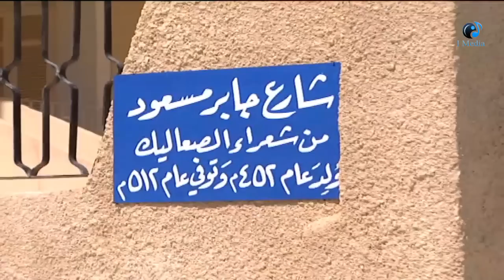Episode 12 - Hakaya !!! Series | !!!الحلقة الثانية عشر - مسلسل حكايا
هي قصص ولوحات درامية اجتماعية ساخرة‏,‏ تلقي الضوء علي الهموم والتناقضات الممتدة علي خريطة الوطن العربي سياسيا واقتصاديا وثقافيا وأسريا بشكل ساخر جدا‏,‏ وناقد ويمثل إدانة جريئة للممارسات والسلوكيات والمفاهيم‏.‏

مسلسل مرايا 2011 - يعود الفنان ياسر العظمه إلى الشاشة الصغيرة بعد توقف دام 5 سنوات- بعد انتهاء مرايا 2006 - يعود ياسر العظمه بالعام 2011 مع جزء جديد من مرايا - مرايا 2011. يتميز هذا الجزء من مرايا بأن معظم الممثلين كانوا قد شاركوا بعدة أجزاء سابقه من مرايا مثل سليم كلاس وعابد فهد ومرح جبر وعصام عبه جي واخرون كثيرون.